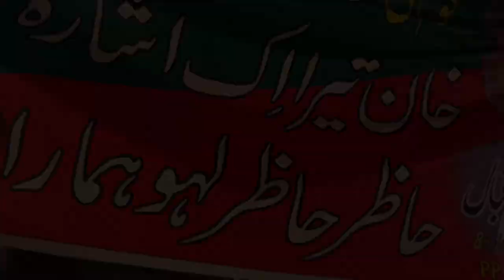خوف سے آگے جیت ہے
زمان پارک میں تیرہواں دن ہمت چٹان جزبے جوان، بچے بوڑھے خواتین اور نوجوان پاکستان کو مافیاز سے حقیقی آزادی دلوانے کے لیے تیار ہیں۔